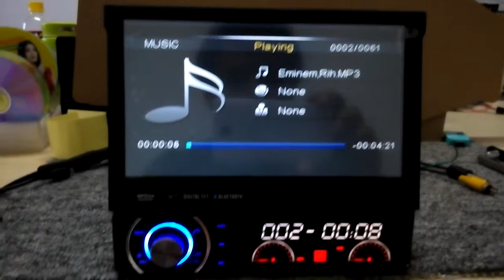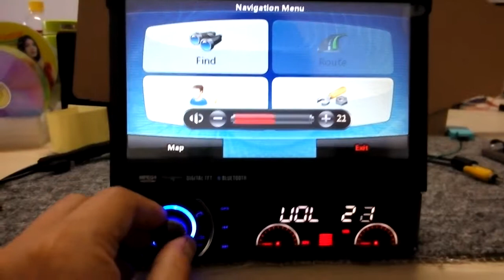2014 New Design 1DIN Car DVD Player Detachable Panel GPS